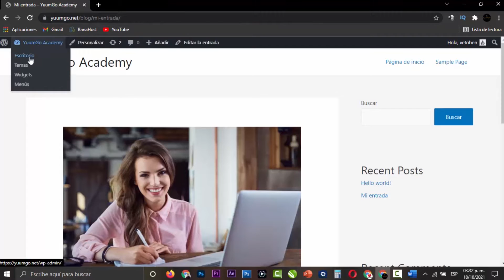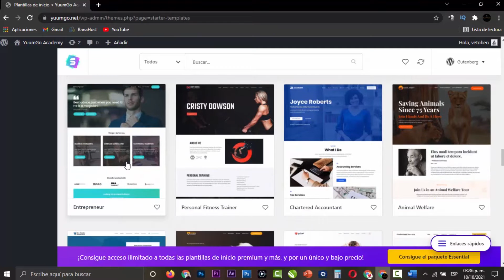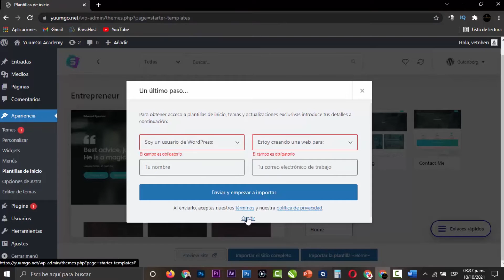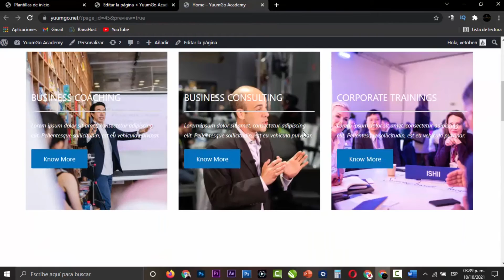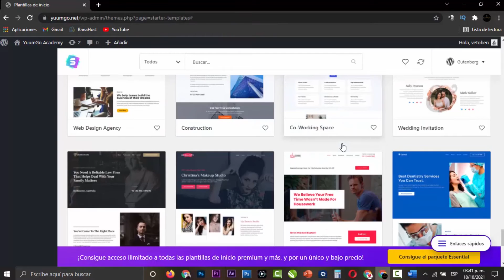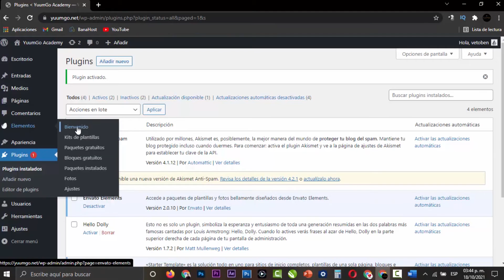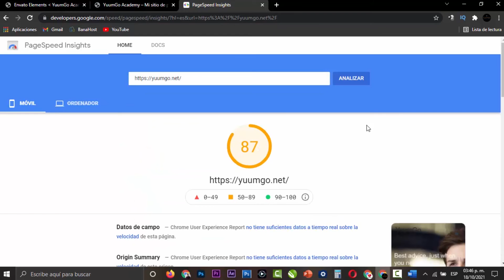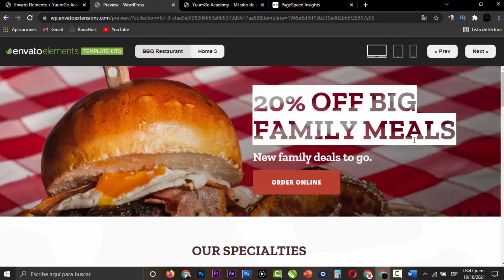DESCARGA los MEJORES Temas WordPress PREMIUM GRATIS 2024 🎁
Con tan solo dos clics podrás descargar themes y plantillas premium gratis 🎁 con dos complementos o plugins para WordPress de manera legal y gratuita.

0:00 - Intro
0:09 - Diseño previo
0:26 - Instalar Astra Starter Templates
2:33 - Instalar plantilla profesional
7:34 - Instalar Plugin Envato

🎁 En esta ocasión trabajamos con dos plugins para descargar recursos como fotografías profesionales, temas y plantillas premium de WordPress completamente gratis.

🌎 El primero, y mi mejor recomendación, es el plugin Starter Templates de Astra, que nos da plantillas y temas enteros profesionales de manera gratuita tanto para gutenberg como para elementor.

La segunda opción es el tema envato que nos ofrece miles de plantillas y temas profesionales completamente gratis, en su gran mayoría para trabajar con elementor.

🚀 ¿Quieres que apliquemos alguna de estas estrategias para tu negocio? el equipo de Alberto Olguin estará encantado de ayudarte.